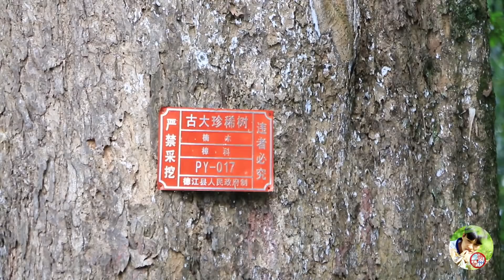【ENG SUB】贵州农村这些不起眼的金丝楠木，随便一棵就能卖到几百上千万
用镜头记录多彩人生，影像传递贵州乡间生活 本頻道製作的所有影片都符合平台的使用政策，沒有任何違規行為。